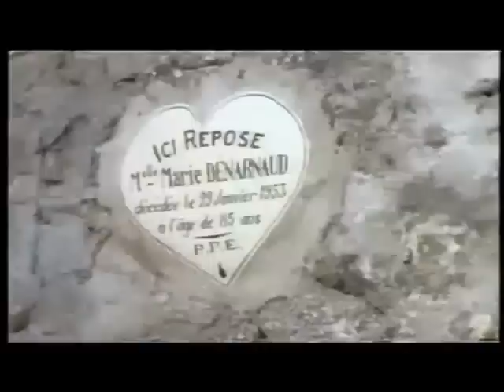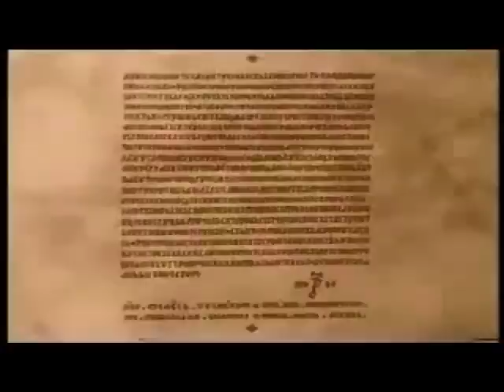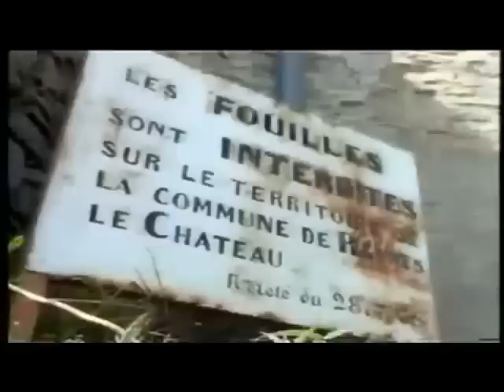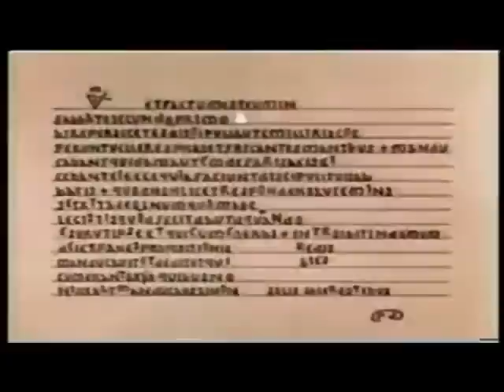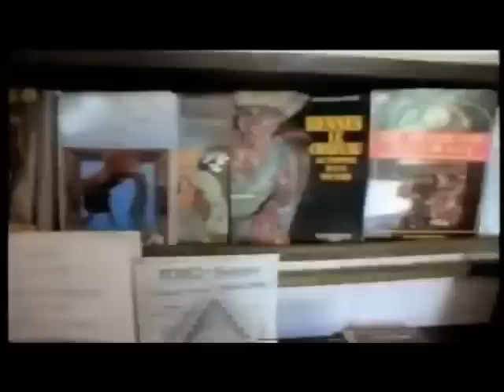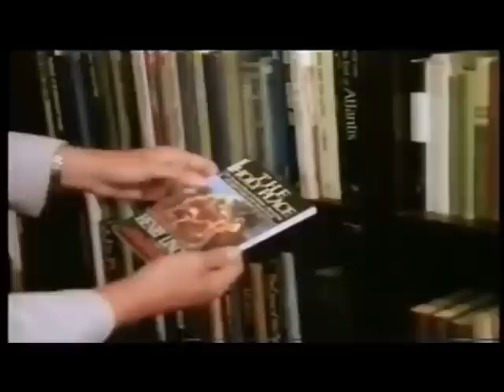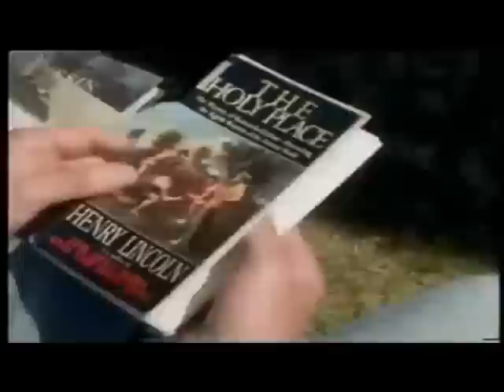The Riddle Of Rennes Les Chateaux Part One Of 4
Rennes-le-Châteauis a commune in the Aude department in Languedoc in southern France.
This small French hilltop village is known internationally, and receives tens of thousands of visitors per year, for being at the center of various conspiracy theories, and for being the location of an alleged buried treasure discovered by its 19th-century priest Bérenger Saunière, the precise nature of which is disputed by those who believe in its existence, because of the sheer diversity of conflicting theories.